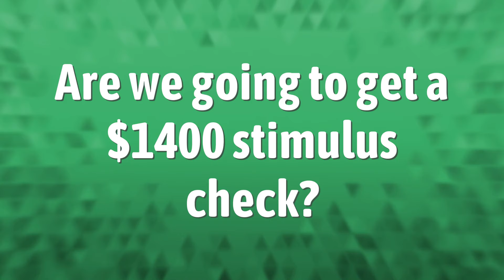Are we going to get a $1400 stimulus check?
When Does The 1400 Stimulus Check Go Out • Are we going to get a $1400 stimulus check?

Laura S. Harris (2021, April 8.) Are we going to get a $1400 stimulus check?
    AskAbout.video/articles/Are-we-going-to-get-a--1400-stimulus-check-234496